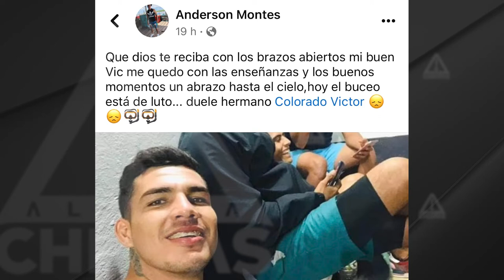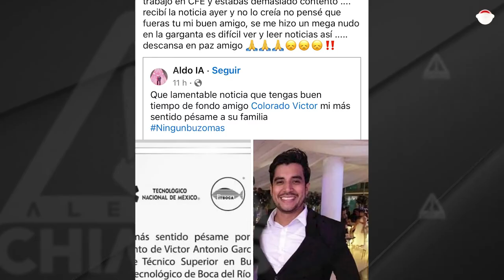Confirman muerte de buzo succionado por turbina en La Angostura